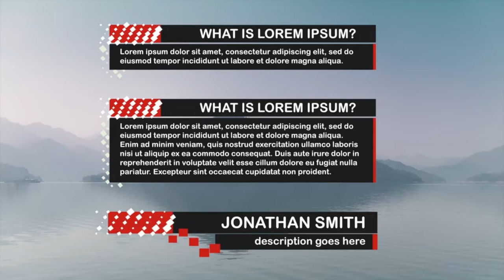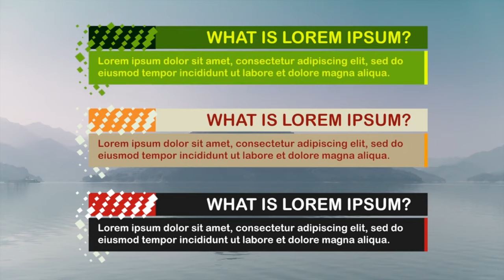Simple Lower Third 1.0 | Apple Motion Files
Any Questions? This is an extended Apple Motion Lower Third Template created with the Final Cut X user in mind. You can use it directly inside FCPX and change text, colors or use one of the presets included, change text background length and more. On the project. 1 name lower third 1 explainer lower third 1 single line lower third 1 double line lower third 10 color presets included easy to edit in Final Cut Pro X resizable resolution up to 4K variable length text, fonts, colors, background length are editable position and size on screen are editable video tutorials included compatible with Final Cut X 10.3 or newer audio is not included, you can buy it Here Image used in preview.

 Last Update 24 July 18 Created 20 September 12 Requires Plugins No Software Version Apple Motion 5, Final Cut Pro X Resolution Resizable File Size 14mb Tags 4k, all colors, broadcast, contrast, easy to edit, final cut pro x, flat, green, lower third, motion 5, multicolor, red, simple, trend